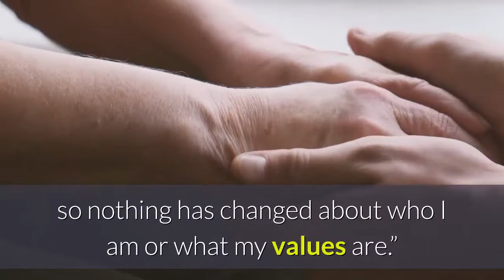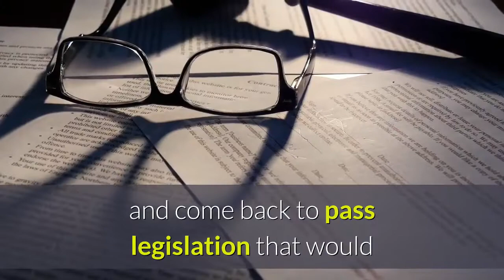Texas Republicans Retaliate Top Democrat Removed From Leadership Post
Texas House Democratic Rep. Joe Moody has been removed from his position as speaker pro tempore on Thursday, another action taken by Texas House Republicans in retaliation following Texas Democrats’ exit of the state to prevent a restrictive voting bill from passing.“The most important titles in my life will never change: Dad, Husband, El Pasoan,” Moody responded to the order on Twitter. “Nothing political has even cracked the top three, so nothing has changed about who I am or what my values are.”Fifty-seven Texas House Democrats left the state on Monday, breaking quorum, to stop a voting bill that would cut back early voting hours, ban drive-through voting and tighten voting-by-mail rules from passing. The bill passed the senate floor on Tuesday, but will be unable to move forward in the chamber as long as there are not enough members in the house for quorum. To get the legislators to return, House Republicans voted Tuesday to send law enforcement after those that left and issue arrests warrants, if necessary. House Speaker Phelan did not comment on the order to remove Moody from the position, but did release a statement Thursday demanding House Democrats that left the state “return their legislative per diem” and come back to pass legislation that would provide an additional assistance to retired teachers. Texas House Votes To Arrest Democrats Who Fled State To Block Voting Bill — Here’s What Could Happen Next (Forbes)Texas Democrats Planning To Flee To D. C. To Block GOP-Backed Voting Restrictions (Forbes)Texas Lawmakers Prepare To Pass Stringent Voting Restrictions (Forbes)